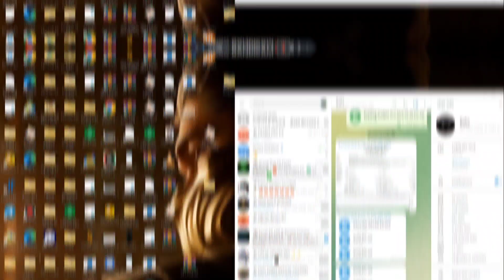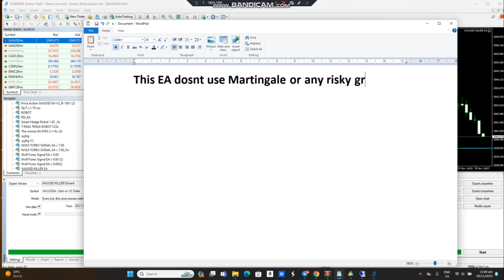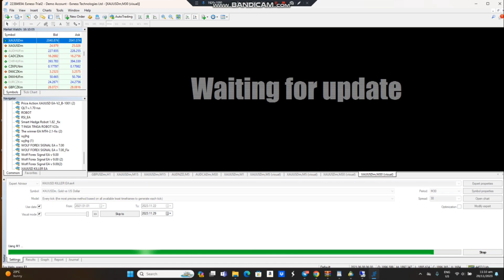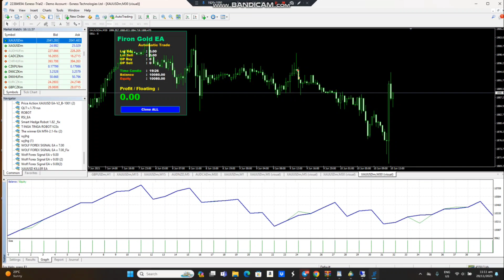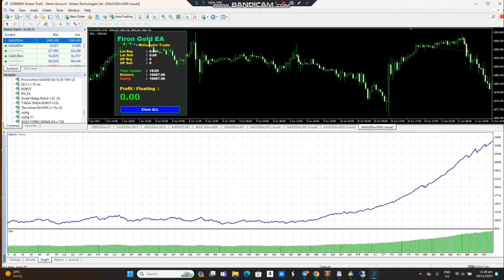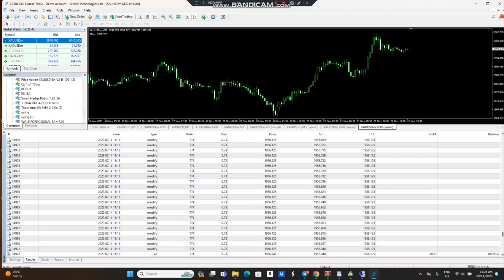🤖Highly Profitable Forex Gold EA 🤑 No Martingale No Grid🤑